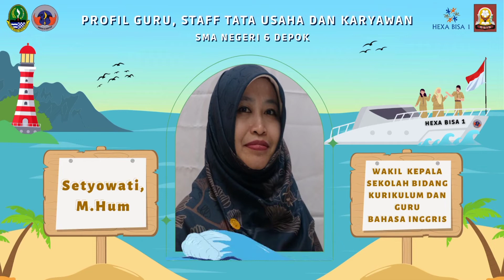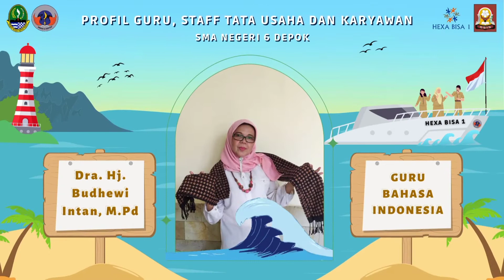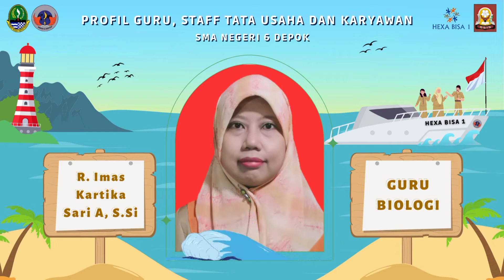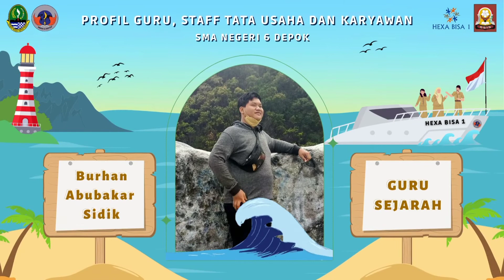PROFIL GURU SMAN 6 DEPOK